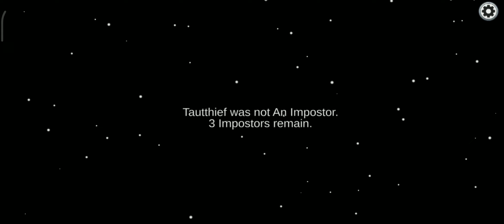hello guys today I play among us